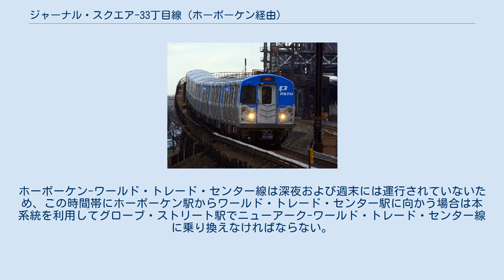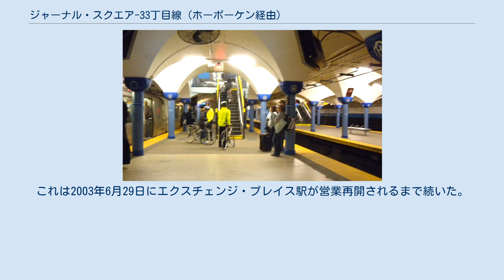ジャーナル・スクエア-33丁目線 (ホーボーケン経由)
ジャーナル・スクエア-33丁目線 ホーボーケン経由（Journal Square–33rd Street via Hoboken、JSQ-33 via HOB)はパストレインの運行系統で、路線案内では黄色と青で示されている。列車は黄色と青の系統標識灯を点灯する。ニュージャージー州ジャージーシティのジャーナル・スクエア駅からアップタウン・ハドソン・チューブでハドソン川を渡り、ニューヨーク市マンハッタンの33丁目駅に至る路線であり、途中でホーボーケン駅を経由して方向転換する。路線延長10.8キロメートル（6.7マイル）を26分で走破する。
 平日の深夜（23時から翌朝6時）と、週末および休日に終日運行される系統で、オフピーク時間帯のジャーナル・スクエア-33丁目線とホーボーケン-33丁目線を統合したものである。
ホーボーケン-ワールド・トレード・センター線は深夜および週末には運行されていないため、この時間帯にホーボーケン駅からワールド・トレード・センター駅に向かう場合は本系統を利用してグローブ・ストリート駅でニューアーク-ワールド・トレード・センター線に乗り換えなければならない。
アメリカ同時多発テロ事件でワールド・トレード・センター駅が破壊された際には本系統の運行は休止となり。
仮系統のホーボーケン経由ニューアーク-33丁目線が運行された。
これは2003年6月29日にエクスチェンジ・プレイス駅が営業再開されるまで続いた。